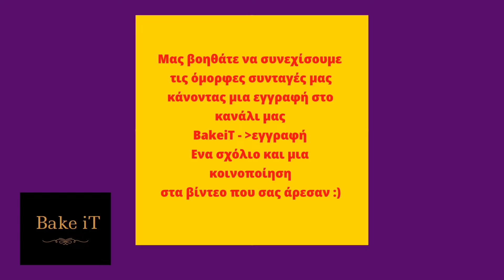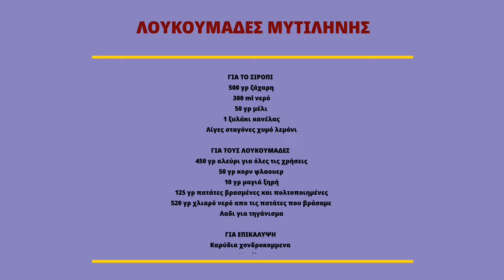Λουκουμάδες Μυτιλήνης παραδοσιακοί με πατάτες .Οι πιο υπέροχοι λουκουμάδες που έχετε δοκιμάσει!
Νομίζω δεν υπάρχουν λόγια να περιγράψω την συνταγή αυτή, Συχνά πολλοί σπάνια εντυπωσιάζομαι από ένα γλυκό, ιδίως όταν το έχω φτιάξει αρκετές φορές και το έχω συνηθίσει. Η συγκεκριμένη συνταγή είναι από αυτές που πραγματικά δεν χορταίνω να φτιάχνω και να τρώω, είναι οι πιο τραγανοί λουκουμάδες, άψογα σιροπιασμένοι δεν πανιάζουν ακόμη και μετά από το πέρας 3 ημερών και η προέλευση της συνταγής βρίσκετε από το Πλωμαρι της ΛΕΣΒΟΥ όπου και κατάγομαι .Δοκιμάστε τους και απλά θα πετάξτε όποιες άλλες συνταγές για λουκουμάδες έχετε.

Κανένα μέρος αυτού του βίντεο (συμπεριλαμβανομένων των μικρογραφιών ή της γραπτής συνταγής) δεν μπορεί να αναπαραχθεί ή να μεταδοθεί σε οποιαδήποτε μορφή ή με οποιοδήποτε μέσο, ηλεκτρονικό ή μηχανικό, χωρίς τη γραπτή άδεια του κατόχου των πνευματικών δικαιωμάτων.

ΓΙΑ ΤΟ ΣΙΡΟΠΙ
500 γρ ζάχαρη
300 ml νερό
50 γρ μέλι
1 ξυλάκι κανέλας
Λίγες σταγόνες χυμό λεμόνι

ΓΙΑ ΤΟΥΣ ΛΟΥΚΟΥΜΑΔΕΣ
450 γρ αλεύρι για όλες τις χρήσεις
50 γρ κόρν Φλάουερ
10 γρ μαγιά ξηρή
125 γρ πατάτες βρασμένες και πολτοποιημένες
520 γρ χλιαρό νερό από τις πατάτες που βράσαμε
Λαδι για τηγάνισμα

ΓΙΑ ΕΠΙΚΑΛΥΨΗ
Καρύδια χοντροκομμένα
Κανέλα

I think there are no words to describe this recipe, I am often seldom impressed by a dessert, especially when I have made it several times and I am used to it. This particular recipe is one that I really can not get enough of making and eating, they are the most crunchy donuts, perfectly syrupy they do not fade even after 3 days and the origin of the recipe can be found in Plomari of LESVOS where I come from. Try and you will just throw away any other donut recipes you have.

You help us continue our videos that you really love so much and we get that. THANK YOU

No part of this video (including thumbnails or written prescriptions) may be reproduced or transmitted in any form or by any means, electronic or mechanical, without the written permission of the copyright holder.

500 g sugar
300 ml of water
50 g of honey
1 cinnamon stick
A few drops of lemon juice

FOR DONORS
450 g flour for all uses
50 g cornflower
10 g dry yeast
125 g boiled and mashed potatoes
520 g of lukewarm water from the boiled potatoes
Frying oil

FOR COATING
Coarsely chopped walnuts
Cinnamon